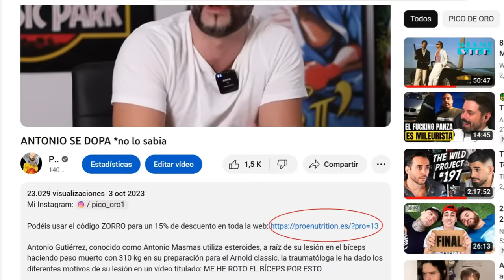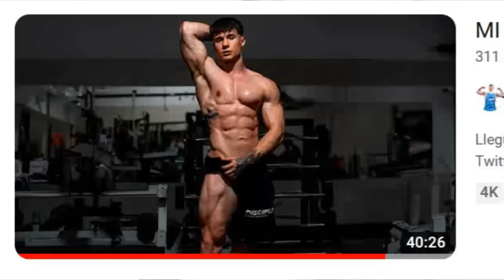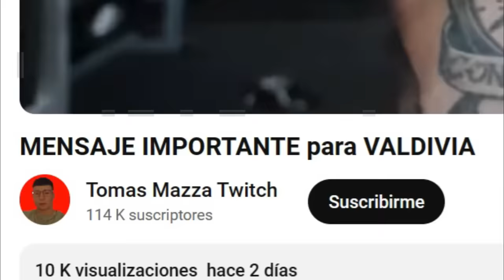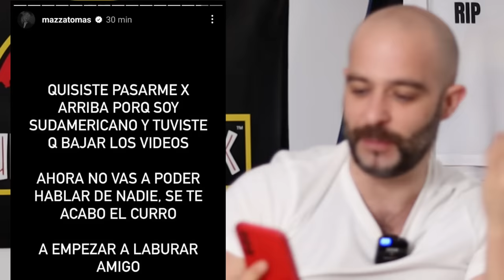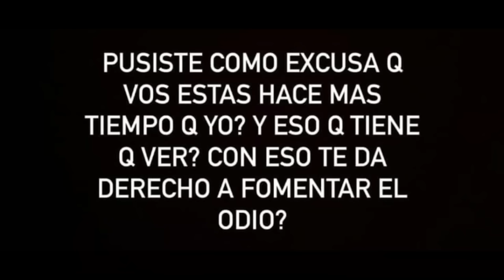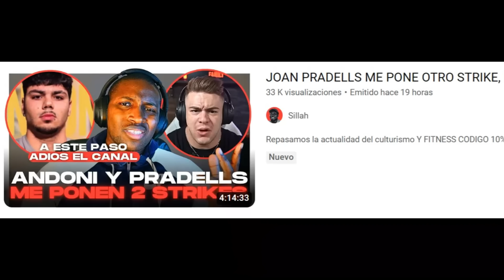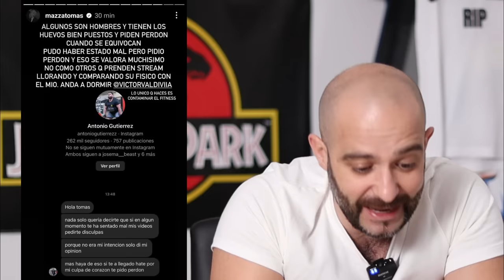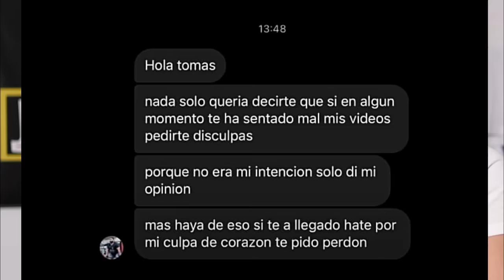ANTONIO MÁS se ACOBARDA y VALDIVIA pierde el CANAL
Antonio Gutiérrez, conocido como Antoniomas pide perdón a Marta, Andoni fitness y Joan Pradells en un vídeo titulado: ESTO HA IDO DEMASIADO LEJOS Y HAY QUE PARARLO

OS DEBO UN EXPLICACIÓN

Víctor Valdivia a punto de perder el canal por strikes en un vídeo titulado: ME HAN SUSPENDIDO MI CANAL NO SE QUE ESTA PASANDO EN EL FITNESS - Victor valdivia

Valvidia se ha visto en problemas a rañiz de su vídeo reacción al prime de Tomas Mazza.

-mens physique
-classic physique
-212
- open

-Bikini fitness
-wellness
-Women’s Physique
-culturismo